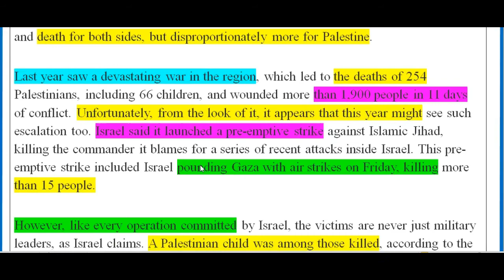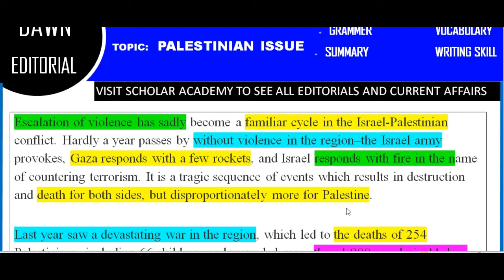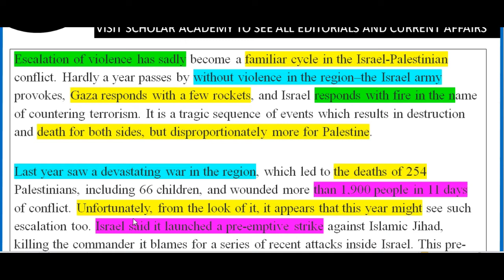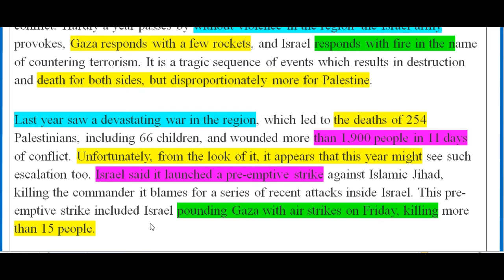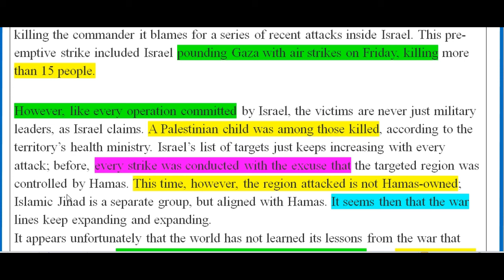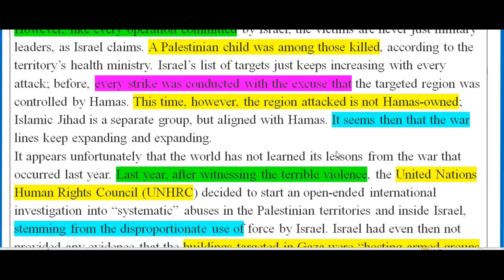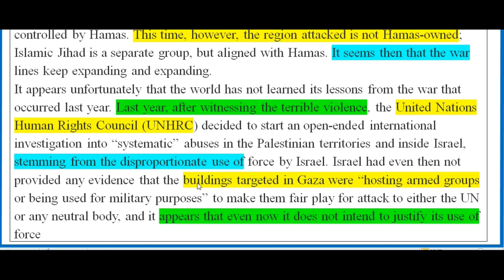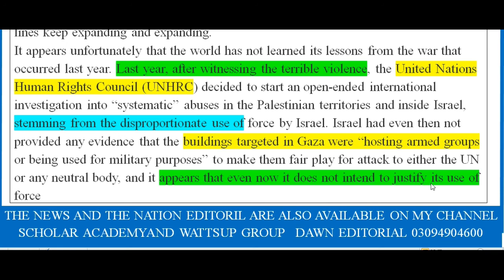CSS|PMS|PAK|IR|CURRENT|EDITORIAL|| PALESTINE ISSUE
.For Vocabulary of this Article
I Submit all the editorials and opinions of the DAWN The Nation The News and Current Affairs in Pakistan at 9:00 PM Daily.

This is very helpful to prepare of all the copmetative exams like Css ,Pms ,Ppsc ,fpsc.

I submit only those articles and openion and Current Affair of all the newspapers nationaly and internationaly which is very important in competative exams specially CSS and PMS and PPSC.

Title:CSS|PMS|PAK|IR|CURRENT|EDITORIAL|| PALESTINE ISSUE
|| SCHOLAR ACADEMY || CSS/PMS || 08 Aug || By Sir IBRAR
Post Comment and show your Interest.